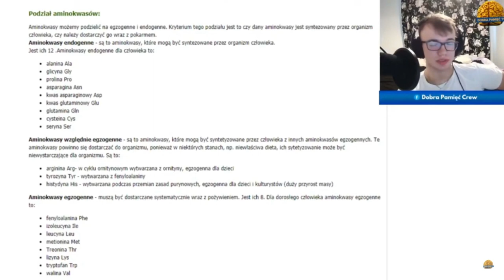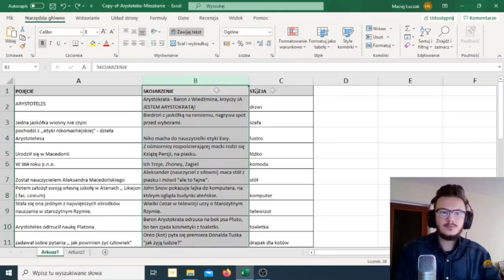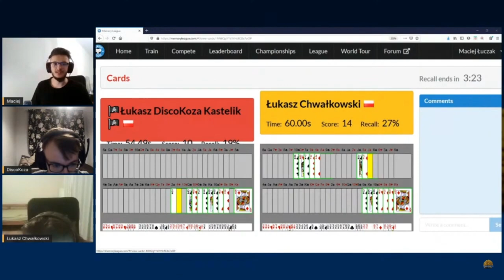Pałac pamięci z notatkami czy BEZ NOTATEK?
Czy pałac pamięci lepiej wspierać notatkami z programu typu Excel? A może to zwykła strata czasu? Zobacz też: JAK ZWERYFIKOWAĆ PAŁAC PAMIĘCI?